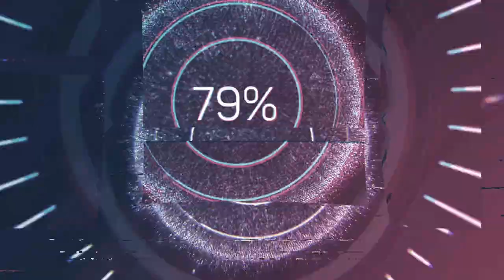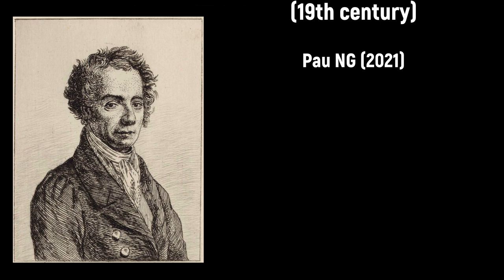Joseph Küffner (1776-1856) - Potpourri für Querflöte und Gitarre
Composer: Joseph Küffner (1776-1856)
Work: Potpourri für Querflöte und Gitarre
Performers: Hеnnеr HеppеI (flute); Siegfried Behrend (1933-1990, guitar)

Joseph Küffner [Kueffner]
(Würzburg, 31 March 1776 - Würzburg, 9 September 1856)

German musician and composer. Joseph was born as the fifth child of the Franconian musician family Küffner. His father Wilhelm was a court musician and composer, his mother Katharina the daughter of the court conductor Johann Franz Georg Wassmuth in Würzburg. Both parents died early. So Joseph had to look after himself and his two younger siblings. He earned his living as an auxiliary musician, violinist and guitarist in the prince-bishop's court orchestra and also appeared as a soloist. Self-taught, he learned to play the flute, clarinet, trombone and French horn. In 1798, Prince-Bishop Georg Karl von Fechenbach engaged him with the reform of the Würzburg military music. With the secularization of the Duchy of Würzburg in 1803 and its incorporation into the Kingdom of Bavaria, he temporarily lost his post as court musician. Küffner successfully applied for a position as a music teacher at the Electoral Bavarian Light Infantry Battalion "La Motte" and trained the military musicians. A year later he got the same job with the Electoral Bavarian 12th Line Infantry Regiment "Löwenstein". For both associations Küffner composed two-part military marches in slow and fast pace. The scores show 18 wind instruments and two percussion parts. By 1825 he had written 36 compositions for military music, including three overtures and 20 potpourris on themes from operas by Auber and Rossini and Carl Maria von Weber, which were popular at the time. This made Küffner the first German arranger for wind orchestras. As early as 1805, the Würzburg chronicler Carl Gottfried Scharold reported: "When the guard is relieved at noon around 12 o'clock, a well-cast band of musicians usually plays some pleasant pieces and delights the audience." The most demanding military music composition is likely to be his "Symphony for Military Music" Opus 165. A gout ailment caused Küffner to terminate his contract as "military music director" with the Bavarian Army in 1825. Küffner was never a soldier and never wore a uniform. In all documents in the Bavarian State Archives he is referred to as a “court and chamber musician”. He was an employee of the army and had no authority. The military superiors of the military musicians were the Regimentstambours until 1811, and from 1811 to 1818 the music masters with the rank of sergeants, whose musical training Küffner also took over. As a member of the royal court orchestra from 1806 to 1814 of Grand Duke Ferdinand III von Toscana composed Küffner mainly for string instruments, but also for wind instruments. He often used the guitar as an accompanying instrument. Küffner composed over 360 works, 36 of them for military music.